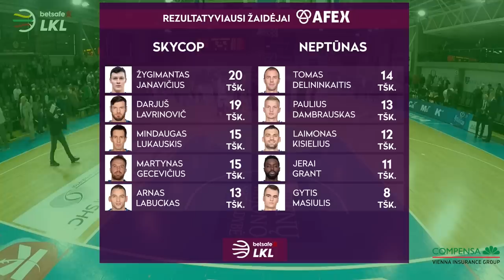„Betsafe–LKL“ rungtynių apžvalga: „Skycop“ - „Neptūnas“ [2019-05-17]